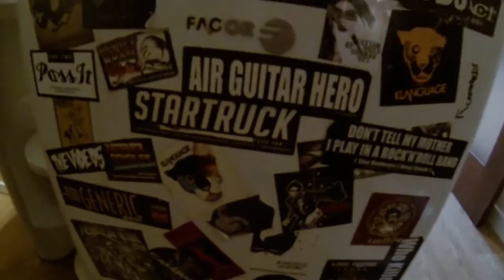MUSIC VLOG 3 - LA POUDRIERE AVEC LADEA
Hey my youtubers, this is my third music Vlog.

[ Cindy RAOUX / Lyon / France ]

I played with Ladea, a french female rapper at La Poudriere in Belfort.
We played at the opening of Brav, if you don't know this artist, check his facebook I love his style.

It was a good gig, and I love to meet new people.

Tell me what you think about this vlog, and if you have any suggestions to improve this, coment !

Endorsement Cympad
Graphemotion Clothing